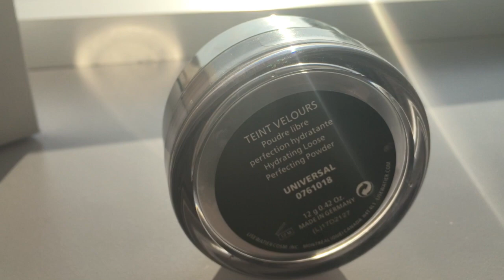MAQUILLAGE ST-VALENT AVEC LES PRODUITS LISE WATIER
MERCI UNIPRIX MARTIN GAGNON ET VICKY FOURNIER POUR CETTE BELLE EXPÉRIENCE ENCORE UNE FOIS !

PRODUITS UTILISÉS
Base miracle Lise Watier
Fond de teint NYX Total contrôle -Buff chamois
Poudre libre Teint velours perfection hydratante- Universelle
Teint velours pommade sourcils - châtain
Trio fards à paupières cuits - Urban Velocity
Fard à joues cuit - Urban Velocity
Smokey Kohl Velours - Urban Velocity Crayon yeux
Dramatique Curl Mascara - Volumizing effect & high definition
Highlight- trio glow Havana